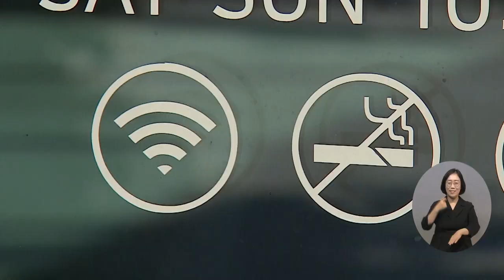복지TV뉴스24_ ‘안내견’ 편의시설 출입거부는 장애인의 이동권 제한과 같아 (2024.10.02)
유튜브:

 / 복지tv   ​
페이스북:

 / wbc_tv